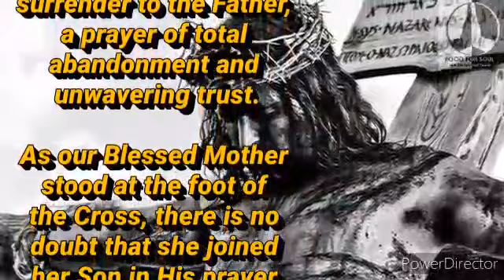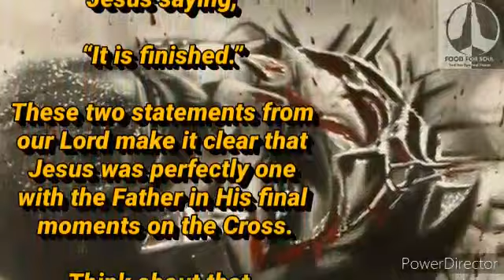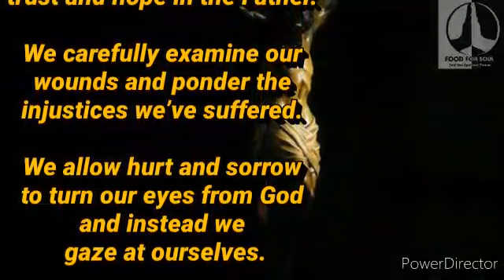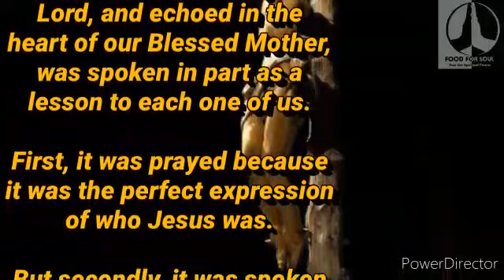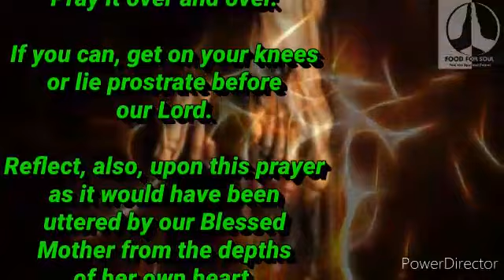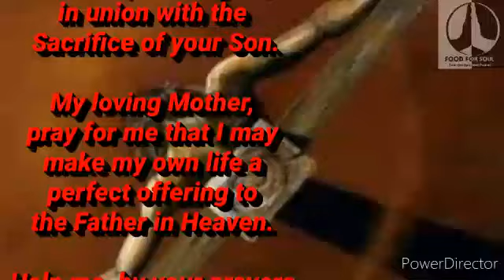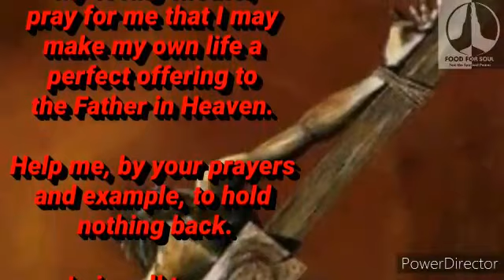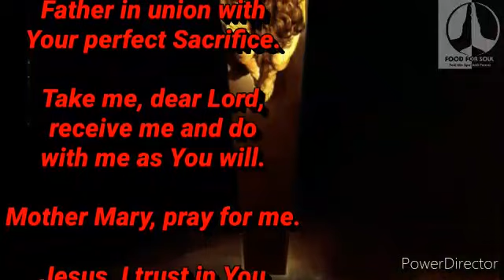DAY THIRTY-SIX – “FATHER, INTO YOUR HANDS I COMMEND MY SPIRIT”* *40 DAYS AT THE FOOT OF THE CROSS*